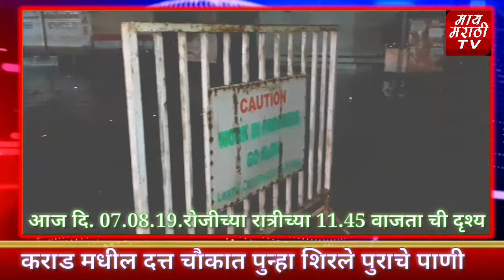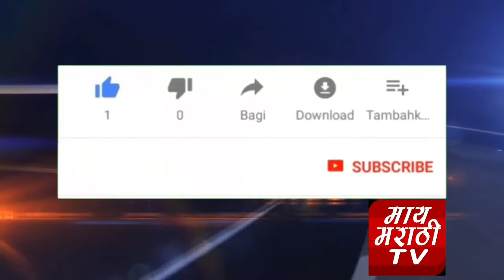दि. 07.08.19 रोजी रात्रीच्या 11.45 ची द्रिश्य कराड मधील दत्त चौकात पुन्हा शिरले पुराचे पाणी !